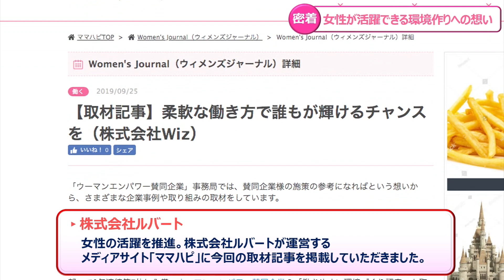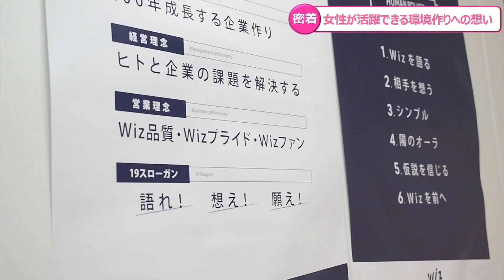【Wiz NEWS】取締役のママに密着取材！！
Wizの様々な情報をお届けする、Wiz NEWS！
今回は、Wizの女性社員憧れの“ママさん取締役”が
取材を受けた際の様子をお伝えします！

運営する情報メディア「ママハピ」に、今回の取材記事が掲載されました。

▼山中取締役の記事はコチラ！